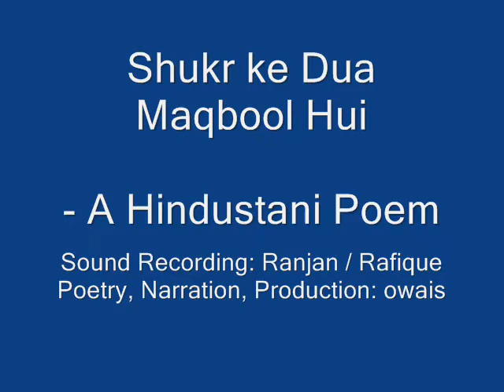Shukr Ke Dua Maqbool Hui - Poem Hindustani - शुक्र / شکر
An old Hindustani (Hindi-Urdu) poem, earlier published in the poetry collection 'Shameraah'...  'شمع راہ'...  'शमएराह'.